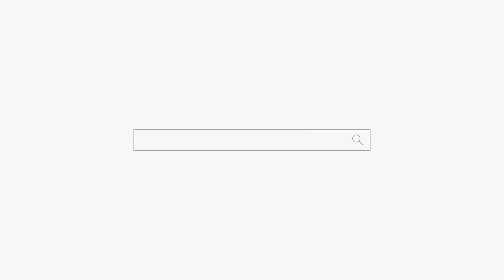손녀를 성추행 한 할아버지🤬 용군TV 무당 하림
손녀를 성추행 한 할아버지 용군TV 무당 하림 부천점집 부평점집 인천점집 유명한점집 용한점집

됩니다.